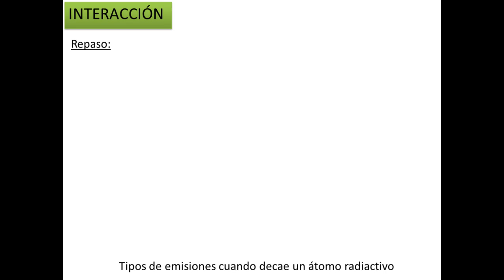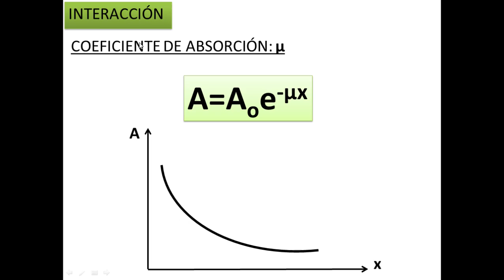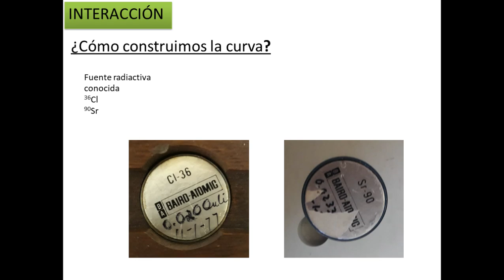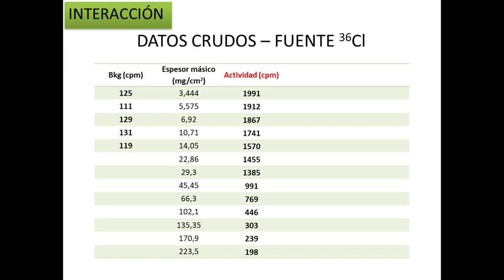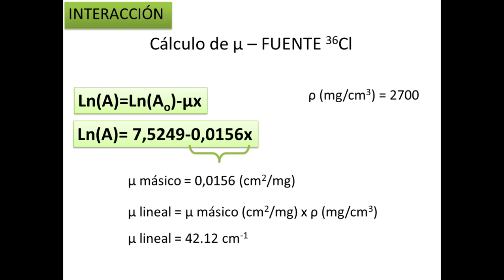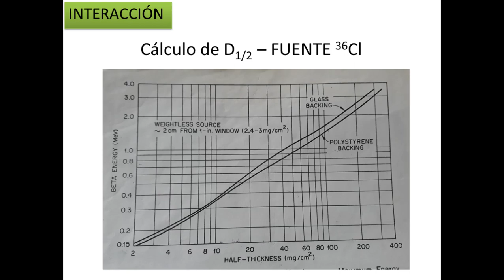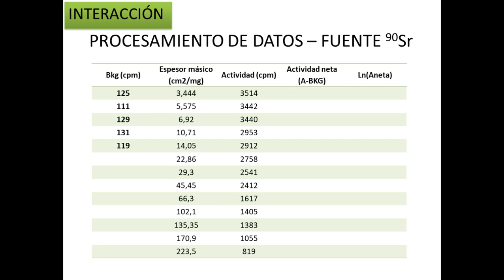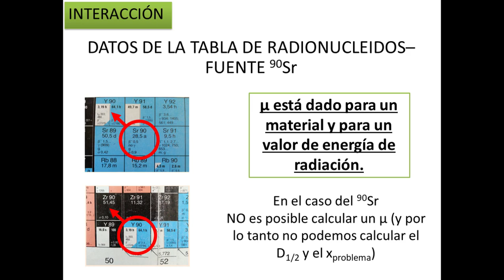Radioquímica - Práctico 2 - Interacción de la radiación con la materia